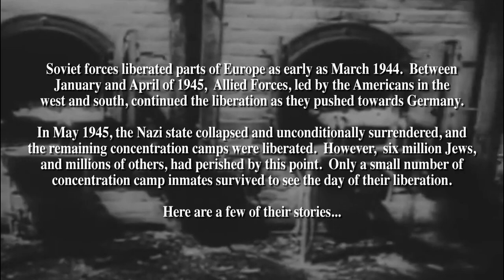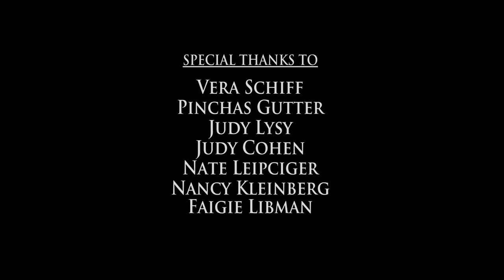Voices of Liberation (International cut)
"Voices of Liberation," screened in Auschwitz-Birkenau on April 16, 2015.  Hear Holocaust survivors share their moments of liberation, 70 years later.